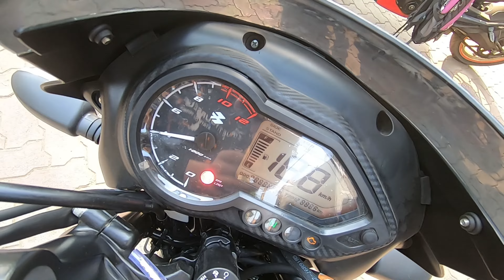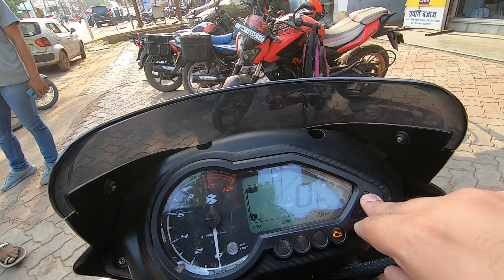New BS6 2022 PULSAR 125 Neon Orange Split Seat Disc Edition!!! New Changes | 3D LOGO | Exhaust!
PRAYAG BAJAJ
In front of Town Thana Giridih
GIRIDIH , JHARKHAND .